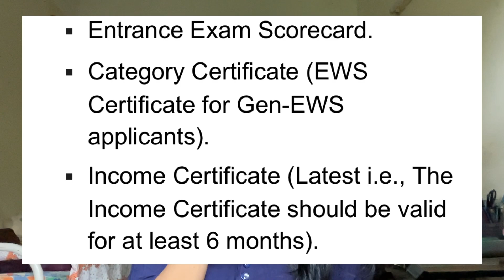Tata AIG Avanti Fellows Scholarship for girl students 🎓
Tata AIG–Avanti Fellows Scholarship 2025
A golden opportunity for girl students in India who dream of becoming doctors 🩺 or engineers 💻!

✅ ₹1.1 lakh per year for academic expenses
✅ Free laptop for selected students
✅ Support for the entire course duration

– Girl students from SC / ST / Gen-EWS / PwD categories
– Passed Class 12 from a government / JNV / KV school
– Cleared JEE or NEET
– Admitted to a Govt Medical College or Top-200 NIRF Engineering College

📌 Apply online through the official portal. Don’t miss this life-changing opportunity!